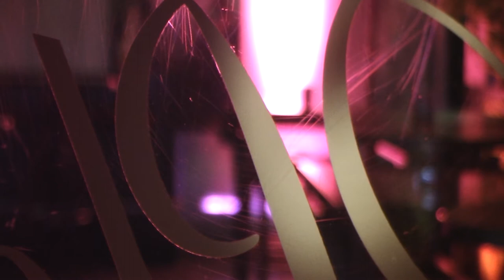UniBar Neubiberg Compilation 2013 [Trailer]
UniBar Neubiberg . Cocktails, Party and more..